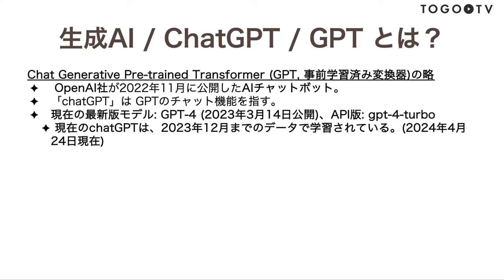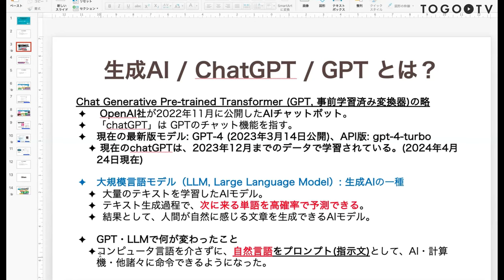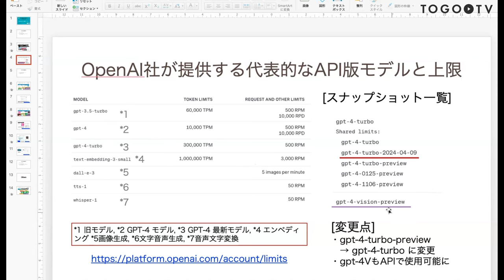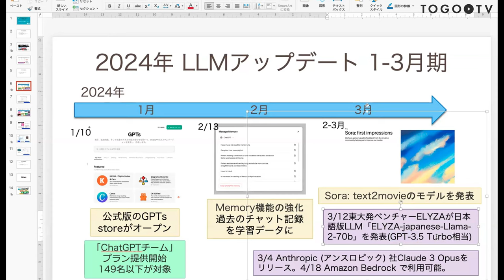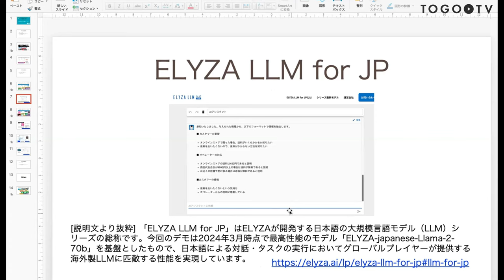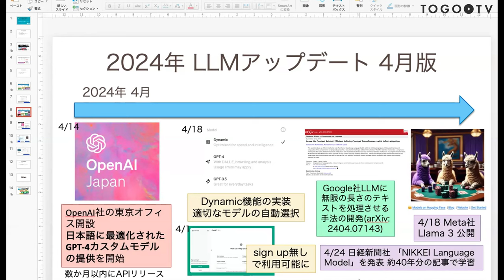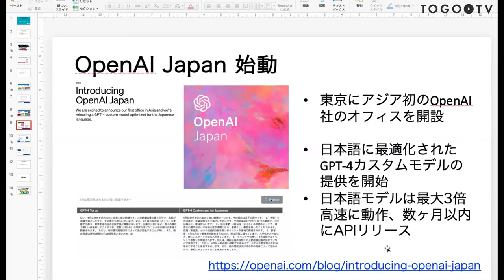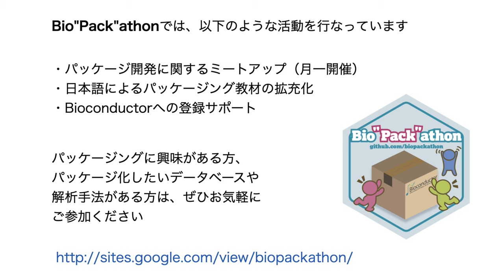LLM/ChatGPTの現状理解と2024年4月版LLM情報アップデート @ Bio”Pack”athon2024#4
2024年4月24日に開催されたBio"Pack"athon 2024 4から、久米 慧嗣 氏による「LLM/ChatGPTの現状理解と2024年4月版LLM情報アップデート」をお送りします。本講演では、話題の大規模言語モデル（LLM）に関連したトピックとして、日本語版LLMである「ELYZA」や、OpenAIの日本支社「OpenAI Japan」、Meta社がリリースしたLLMである「Llama 3」、LLMモデルを簡単にAPIとして利用できるようにするサービスである「deepinfra」などについて紹介しています。 この講演動画は、Bio”Pack”athon（バイオパッカソン）からご寄託いただきました。 Bio”Pack”athonでは、以下のような活動をしています。

00:00 LLM/ChatGPTの現状理解と2024年4月版LLM情報アップデート @ Bio”Pack”athon2024#4
00:06  1. 話題提供
00:27 2. 生成AI / GPTの概要
00:46 3. 生成AI / ChatGPT / GPTとは？
03:12 4. OpenAI社が提供する代表的なAPI版モデルと上限
04:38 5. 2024年4月版 LLM情報アップデート
05:05 6. 1〜3月 LLM情報アップデートの振り返り
07:07 7. ELYZA LLM for JP
08:40 8. 4月版 LLM情報アップデート
11:25 9. OpenAI Japan始動
12:24 10. Meta社 Llama3リリース
13:25 11. deepinfra